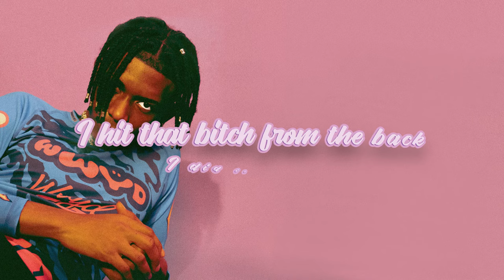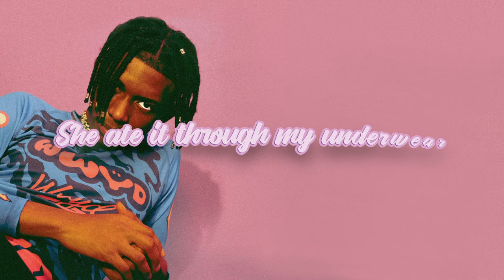BABYDAIZ - PLEASER (OFFICIAL LYRIC VIDEO)